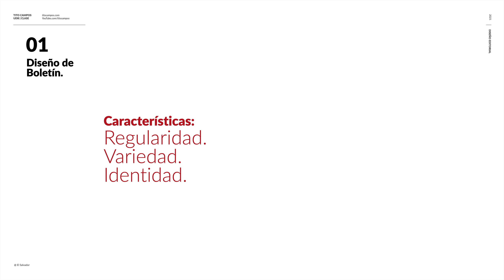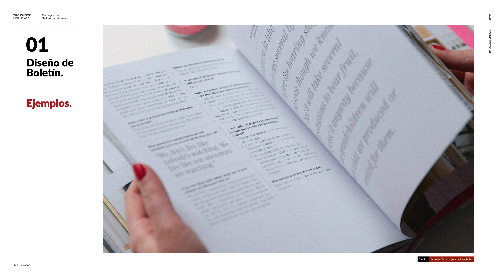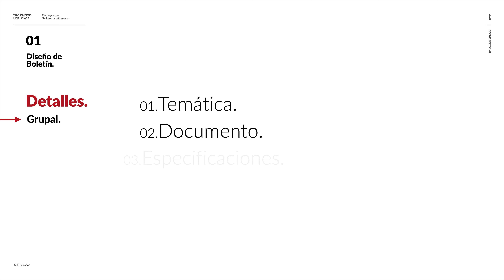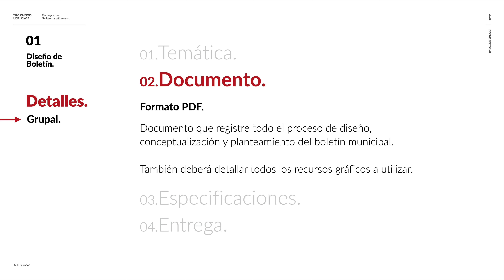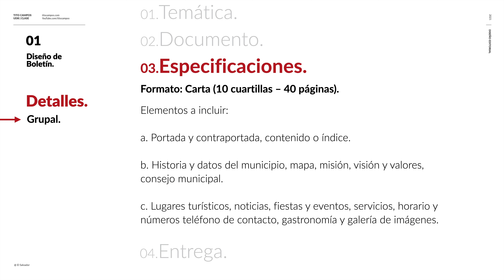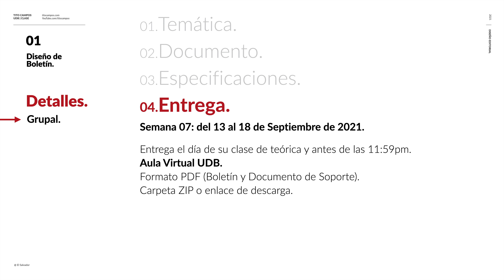[ASIGNACION 01] Teoría Diseño Editorial - Boletín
[ASIGNACION] Teoría Diseño Editorial - Boletín